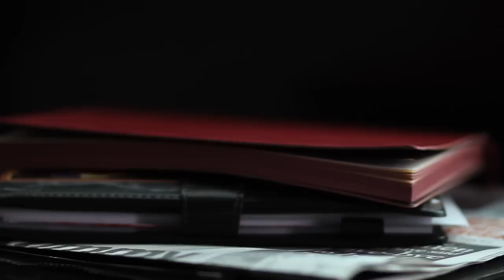My Super Plan- Ron Melendrez